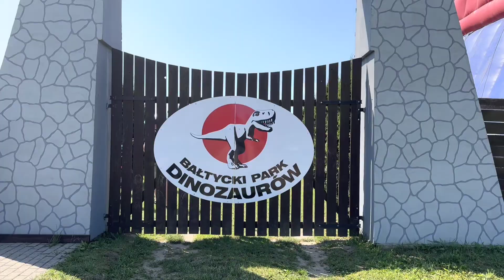Dovolená v Polsko ( Lukecin ) 2023